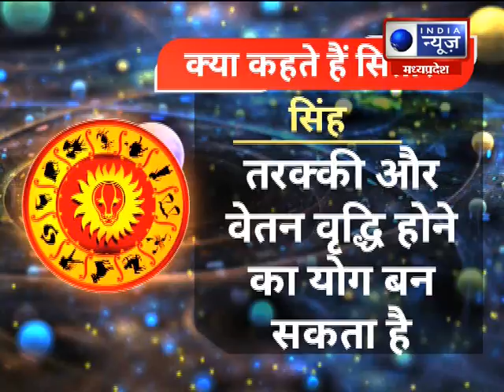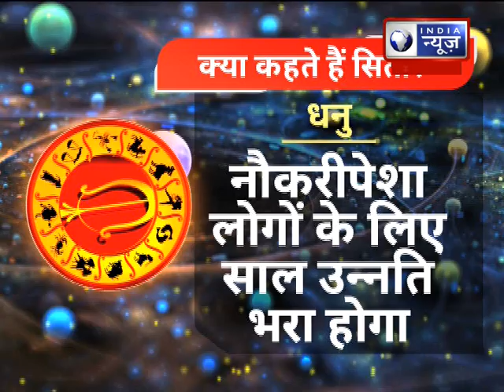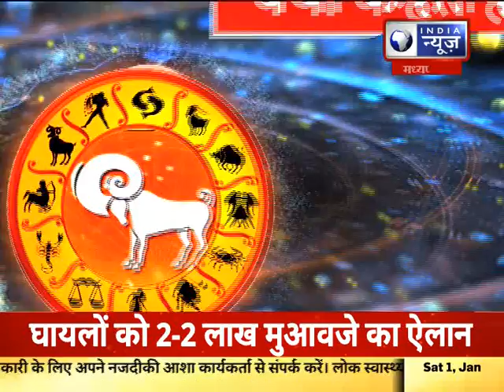Horoscope 2022 : कुंडली और अंक ज्योतिष से जानिए 2022 में अपना भविष्य || India News MPCG